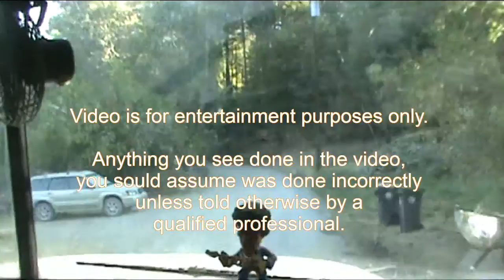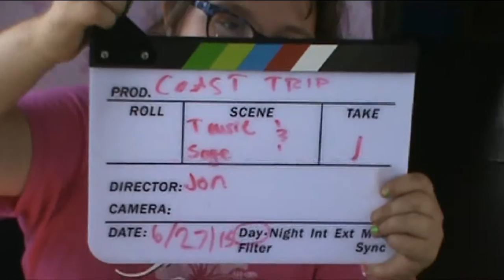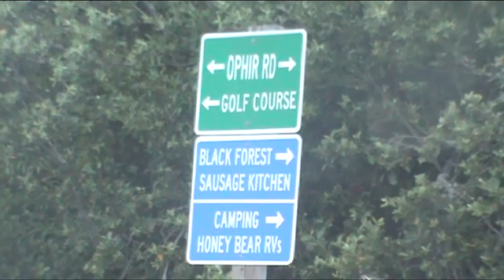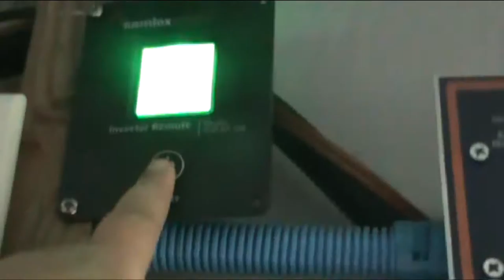Jon's Bus Conversion - Part 37 - Trip to the Coast with Taurie and Sage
Road trip to the coast and the music of Taurie Michele!